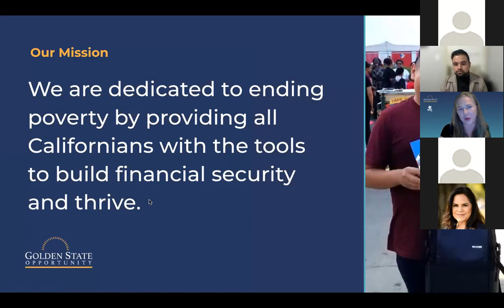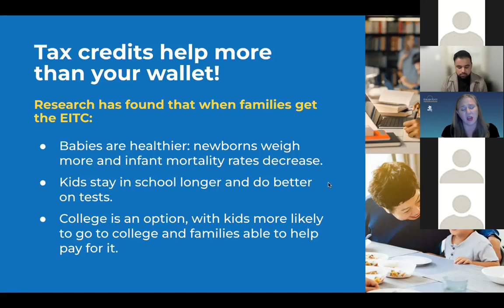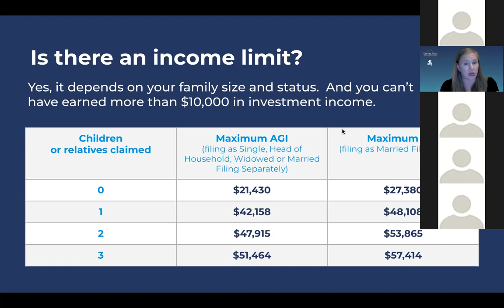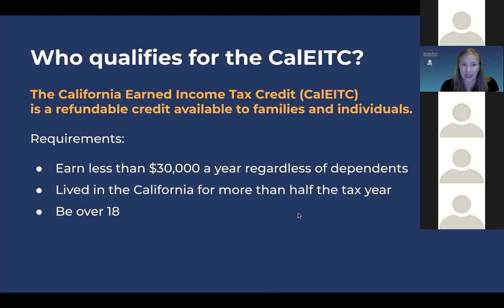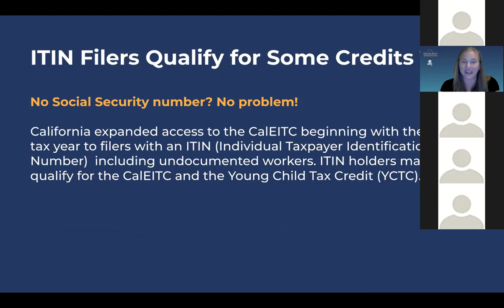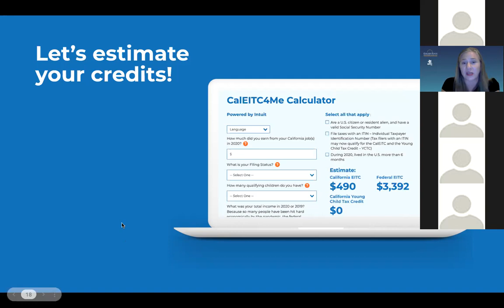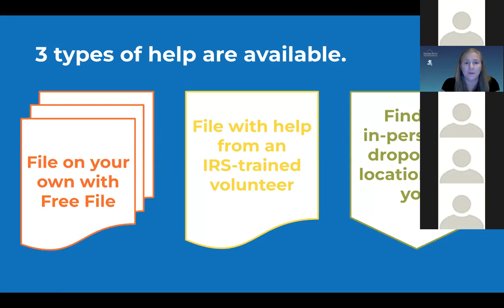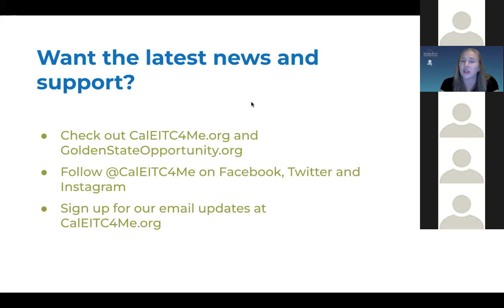Get Your Money, Claim Your Credits - Infosession with Asm. Lisa Calderon